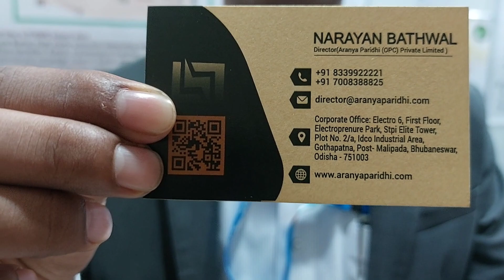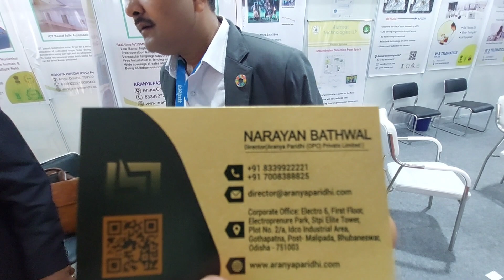पूसा संस्थान दिल्ली मे देखी झटका मशीन व जानकारी ली जंगली जानवर से समाधान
पूसा संस्थान दिल्ली मे देखी झटका मशीन व जानकारी ली